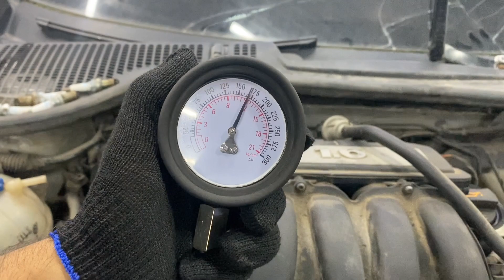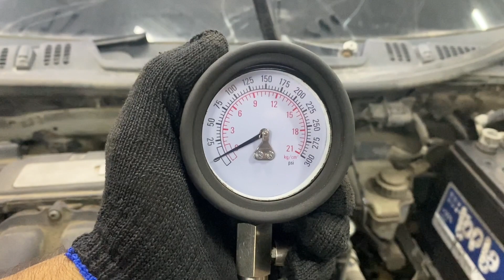Двигатель Skoda BSE для Octavia (A5 1Z-) 2004-2013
Описание двигателя Двигатель Skoda BSE для Octavia (A5 1Z-) 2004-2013
1.6Л. КОМПРЕССИЯ: 1Ц:12 2Ц:12 3Ц:12 4Ц:12 BSE ЕСТЬ ВИДЕО РАБОТЫ ДВИГАТЕЛЯ И ЗАМЕРА КОМПРЕССИИ СОПРОВОДИТЕЛЬНЫЙ ПАКЕТ ДОКУМЕНТОВ 06A100043P